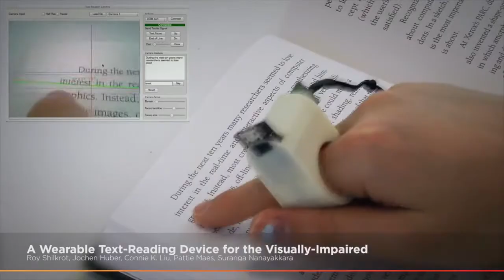CHI 2014 Teaser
The ACM CHI Conference on Human Factors in Computing Systems is the premier international conference of Human-Computer Interaction.

CHI 2014 took place in Toronto, ON, Canada.